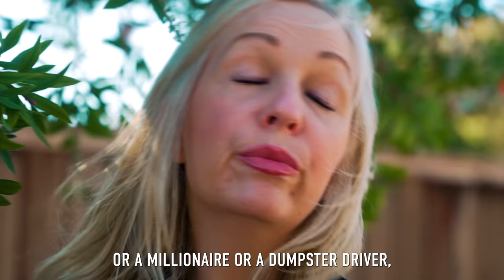MOM FORCES Daughter To DATE BAD BOY, Instantly Regrets It | Illumeably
CREDITS:
Executive Producer: Rishi Jethi
Writer & Director: Namitha Palasamudram
Director of Photography: Honna Afzal, Juan Palomino III
Editor: Adrian Neria
Audio: Jackson Lennon
Assistant Director: Naren Sareday
Production Assistant: Malcolm Dempsey

Actors:
Jessica - Evandra Aurelia
Andrew - Sergio Diaz
Jared - Alex Jason Lee-King
Sandra - Kathy Grachek
Laura - Vivienne Truong
Producer - Namitha Palasamudram
Camera Woman - Honna Afzal
Assistant 1 - Naren Sareday
Assistant 2 - Malcolm Dempsey